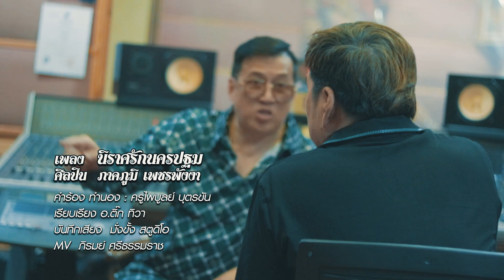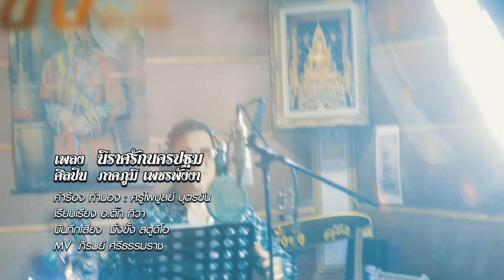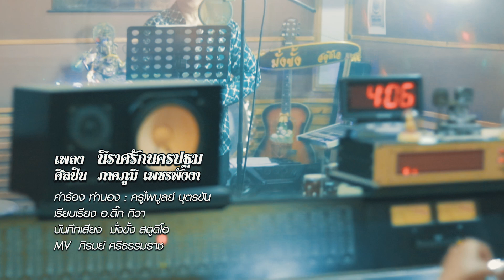นิราศรักนครปฐม : ภาคภูมิ เพชรพังงา [COVER VERSION]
เพลง  นิราศรักนครปฐม
ต้นฉบับ  ไพรวัลย์ ลูกเพชร
Cover  ภาคภูมิ เพชรพังงา
คำร้อง ทำนองครูไพบูลย์บุตรขัน
เรียบเรียง  อ.ติ๊ก ทิวา
MV  ภิรมย์ ศรีธรรมราช  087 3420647